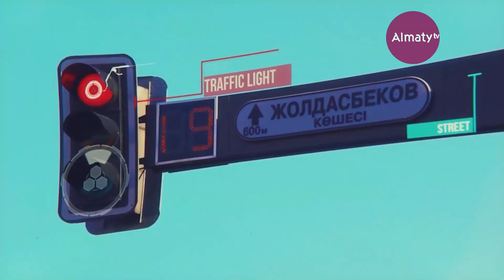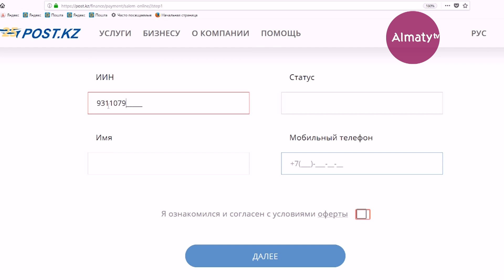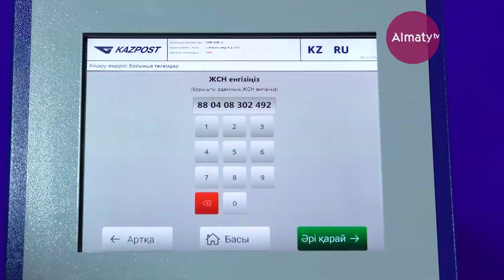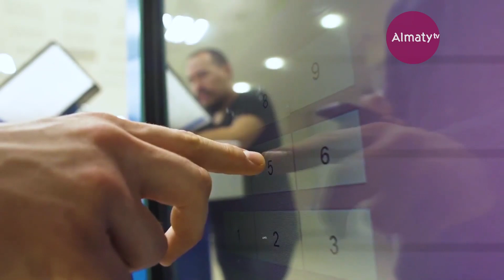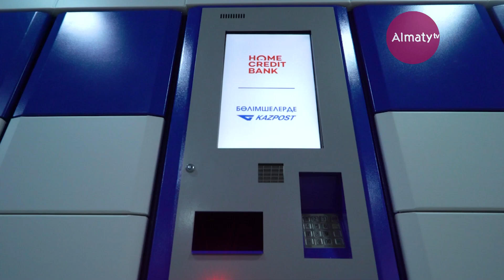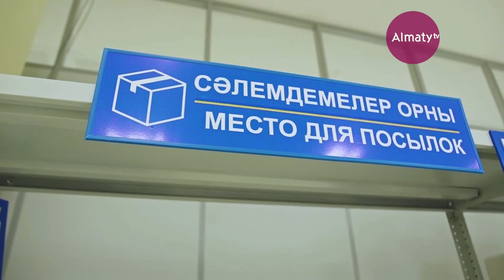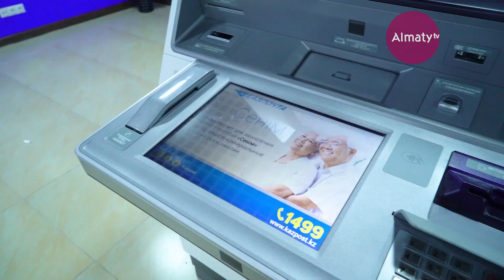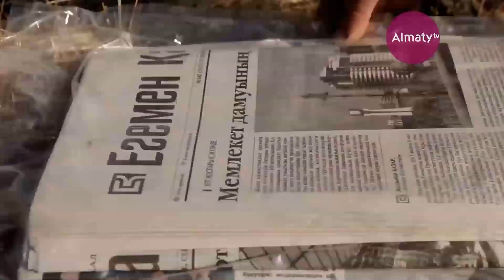Smart Almaty: «Қазпошта» – қала мен ауылды жалғап тұрған көпір (15.12.18)